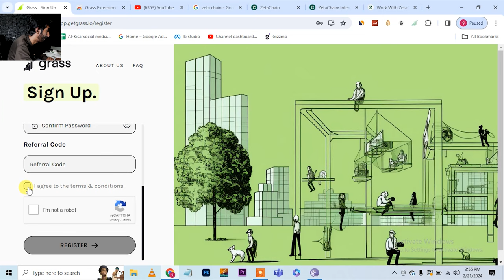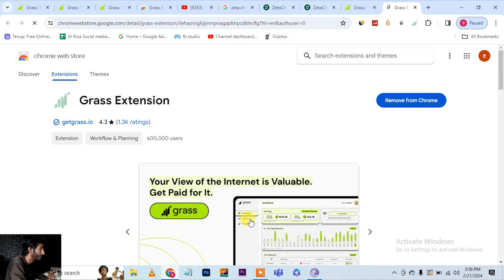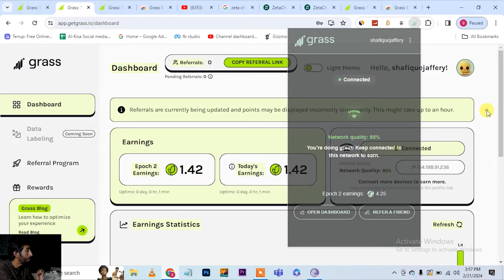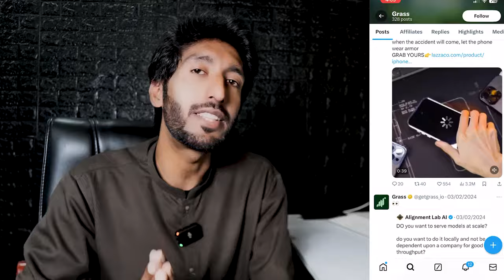Free Earning App , Online earning in Pakistan by green coin blockchain minting